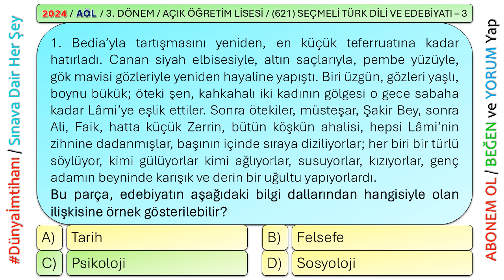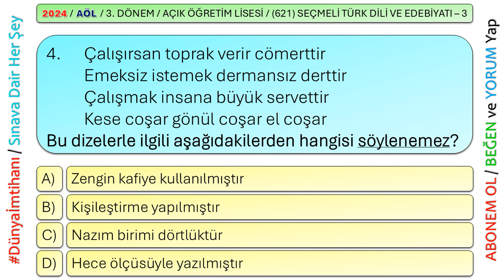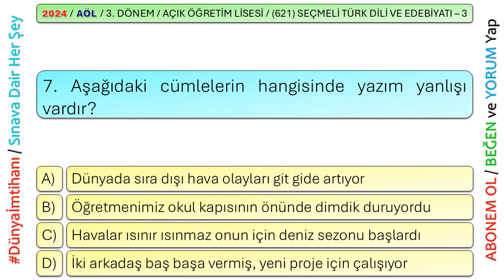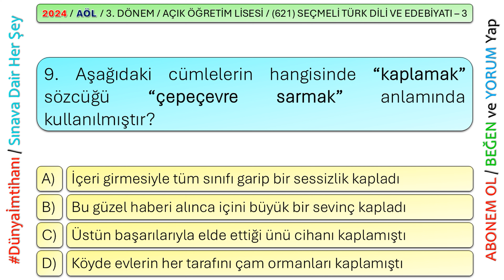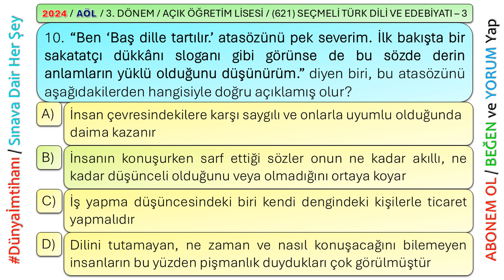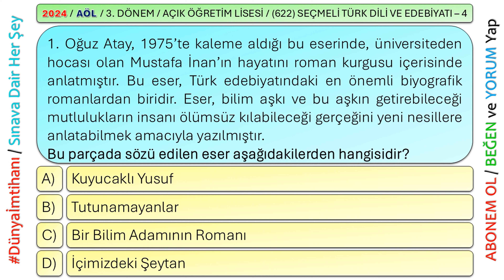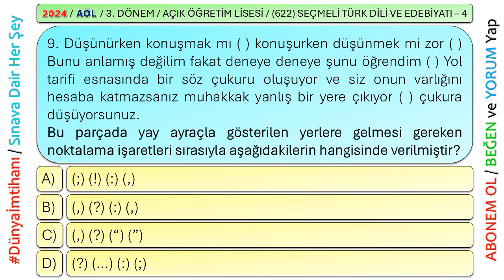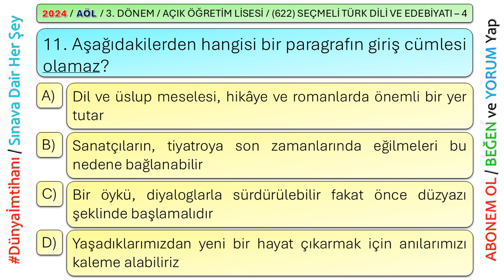2024 / 3. DÖNEM / AÇIK ÖĞRETİM LİSESİ / 1 VE 2. OTURUM / SEÇMELİ TÜRK DİLİ VE EDEBİYATI – 3 VE 4